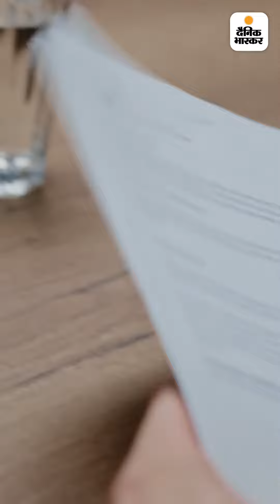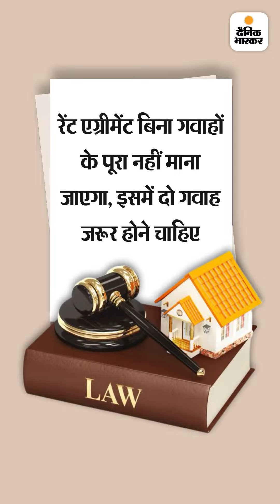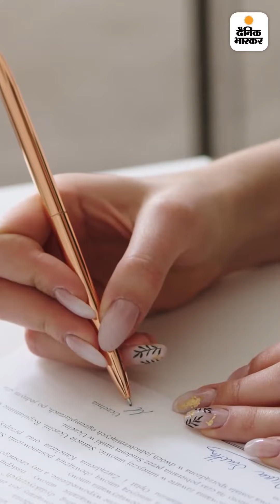आफताब-श्रद्धा ने पति-पत्नी बनकर लिया था फ्लैट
रेंट एग्रीमेंट भी बनवाया, कैसे पता चलेगा किरायेदार लिव-इन पार्टनर है या शादीशुदा?